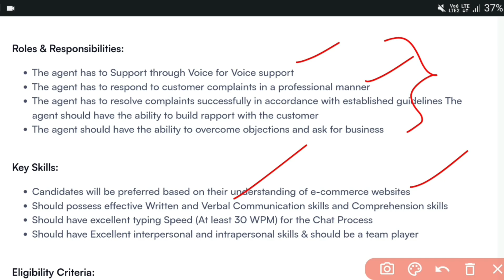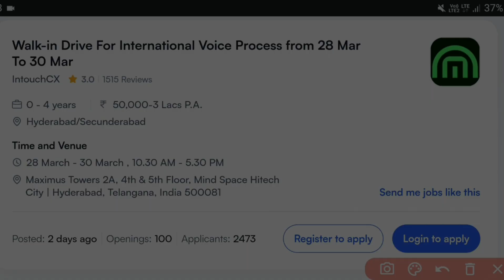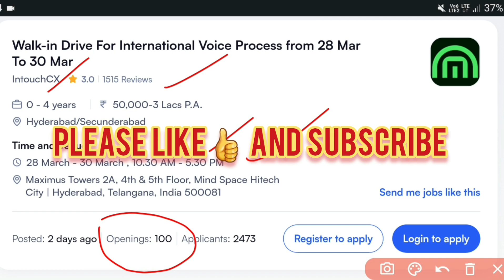IntouchCX Company Urgent Hiring 2024 | Walk-In interviews | Under Graduate Jobs | Jobs in Hyderabad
28 March - 30 March , 10.30 AM - 5.30 PM
Maximus Towers 2A, 4th & 5th Floor, Mind Space Hitech City | Hyderabad, Telangana, India 500081

Your Queries;-

hyderabad jobs
 jobs in hyderabad ts
job in hyderabad 2024
jobs in hyderabad 2023 latest
jobs for freshers in hyderabad
brand job in hyderabad 2024
job in hyderabad 2024 latest
latest job in hyderabad 2024
jobs for freshers
chat jobs
chat process work
latest jobs
chat support jobs
online jobs
chat process jobs in hyd
jobs 2024
chat jobs 2024
voice process jobs 2024
Chat process jobs in hyderabad 2024
IntouchCX Company Recruitment 2024
Graduate jobs in hyderabad
Voice process jobs
Voice process
mnc jobs
IntouchCX Company Hiring
IntouchCX
12th pass jobs
12th pass jobs 2024
online jobs
12th pass job
12th pass jobs for freshers
latest jobs for 12th pass
12th pass jobs
freshers jobs
graduate jobs
Under graduate jobs
non voice jobs work from home
non voice
typing jobs
non voice online jobs
online jobs at home
nonvoice jobs
online jobs non voice
non voice online job
non voice jobs
non voice jobs using phone
online jobs in hyderabad
non voice jobs for students
typing jobs
Voice process jobs in hyderabad
Voice process jobs
Voice process
mk jobs information
mk jobs
IntouchCX
jobs
non voice jobs
voice process
walk in interviews in hyderabad 2024
walk in interviews in hyd 2024
latest walk in interviews in hyderabad 2024
walk in interviews 2024
walk in interviews telugu
jobs in telugu 2024
voice process jobs in hyderabad 2024
chat process jobs
mnc jobs in hyderabad 2024
under graduate jobs in hyderabad 2024
graduate jobs in hyderabad 2024
mnc jobs
mk jobs
jobs in hyd
jobs
chat process jobs in hyderabad
chat process jobs in hyd 2024
chat process jobs
voice process jobs
undergraduate Jobs 2024

Jobs are taken from the following:
Naukri.com